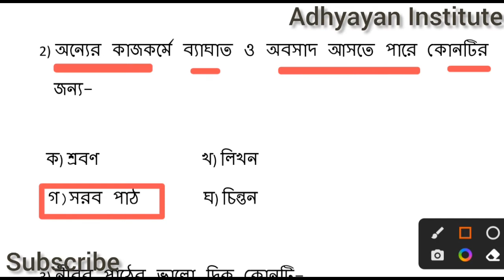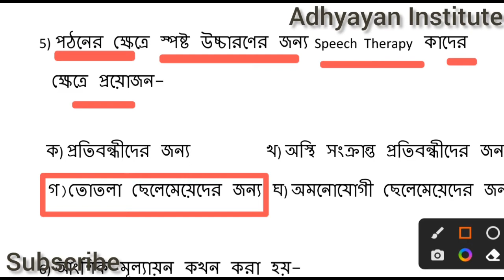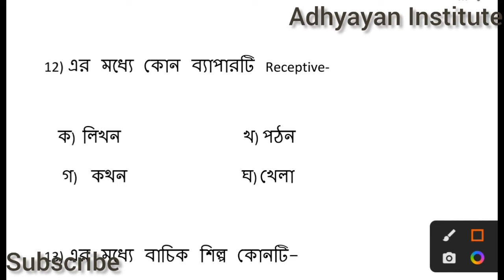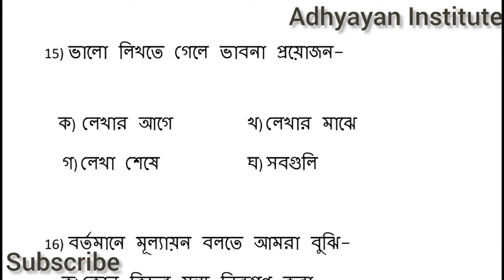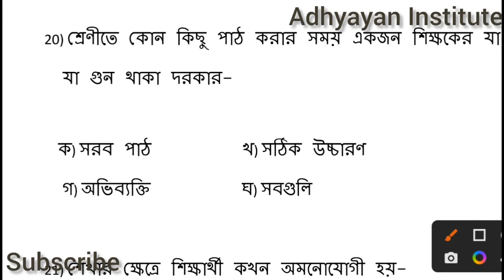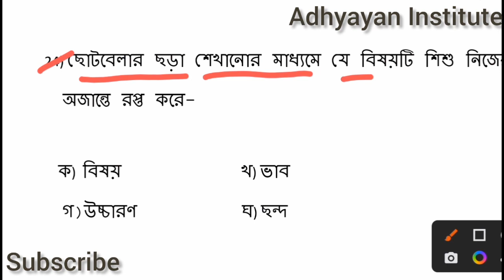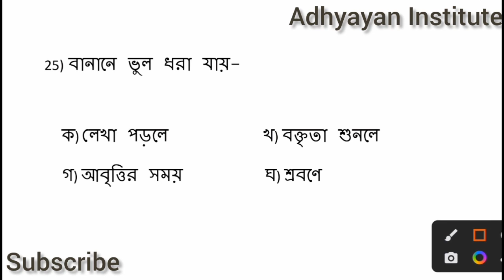TERGET WB TET-2022//ADHYAYAN INSTITUTE/বাংলা/EP-18/বাংলার বাছাই করা কিছু গুরুত্বপূর্ণ প্রশ্নোত্তর।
Bengali
Bangla
vlog vlogs blog
Shiksha
30+ MCQ
funny video
comedy video
cartoon video